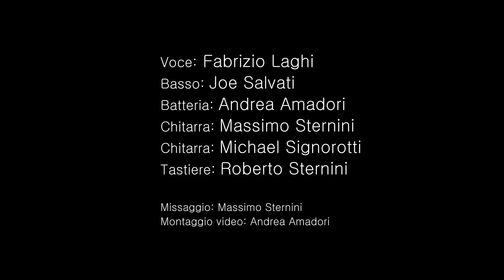EVERYTHING I DO - Cover Sottozero